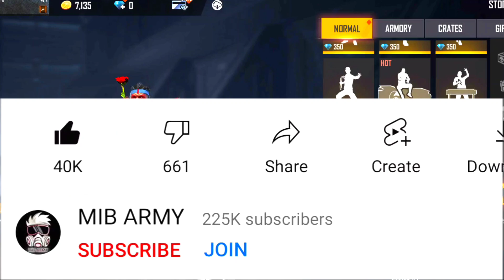Tonight 12am Update - 54321% Confirmed 🔥